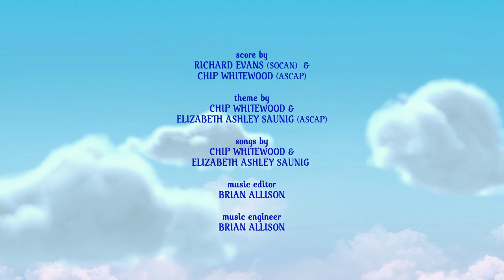Care Bears Welcome to Care a Lot - Shunshine (Episode 6)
When Funshine Bear wins the Care Bearathon, the victory goes to his head. Funshine is taught a lesson when he goes against Grumpy Bear in a pie-eating contest

Also titled: Sunshine